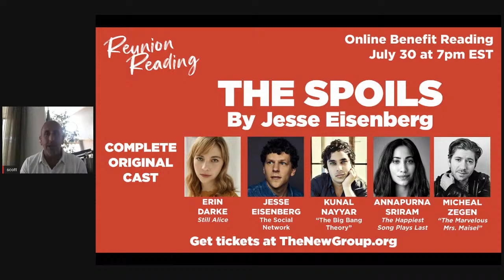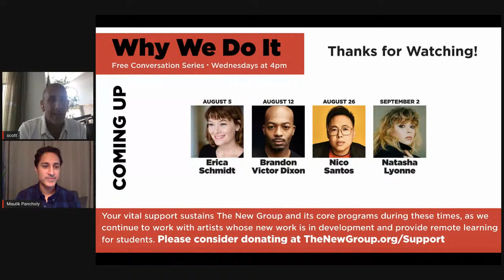Why We Do It: Maulik Pancholy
Join us this week on our Why We Do It series for a conversation between actor and author Maulik Pancholy and Artistic Director, Scott Elliot. Can't wait!